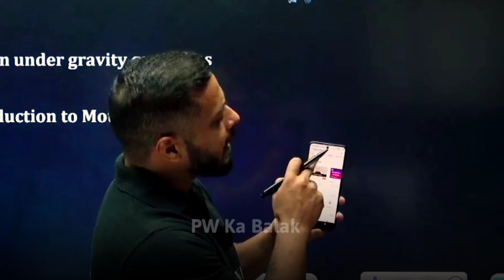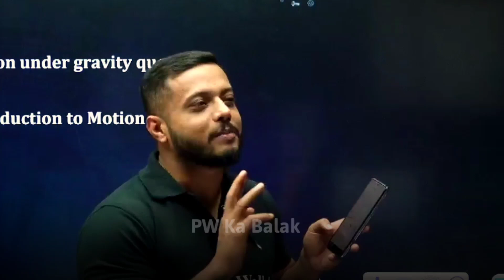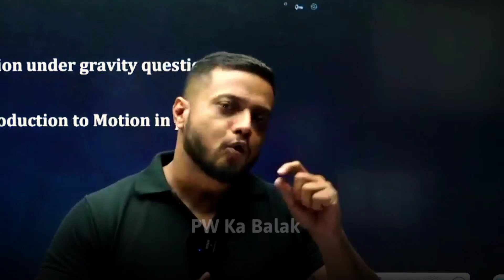Rajwant Sir Test Results 🤣 | Rajwant Sir Rank 11000| Rajwant Sir Comedy | Physicswallah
PW | Physicswallah

 |PW

  | Rajwant Sir Comedy Physicswallah |  Rajwant Sir

 | Rajwant Sir OP | Comedy | Physicswallah

 |PW Moments

PW Motivation,
PW Talks,  ashish sir Lakshya Batch
PW Fantube,